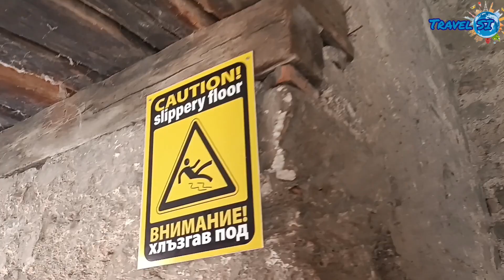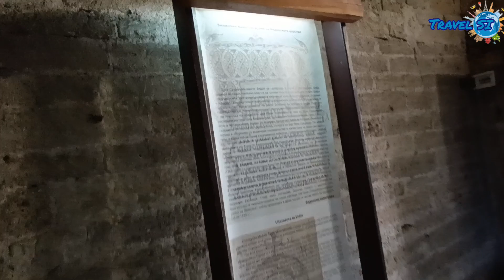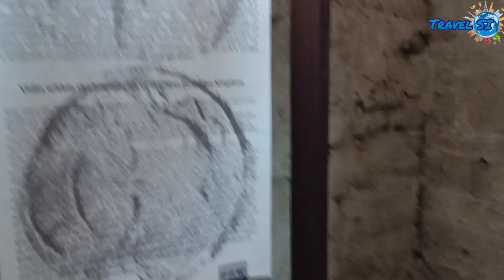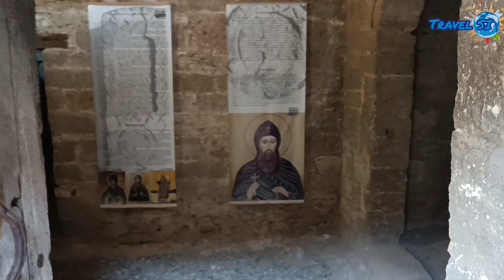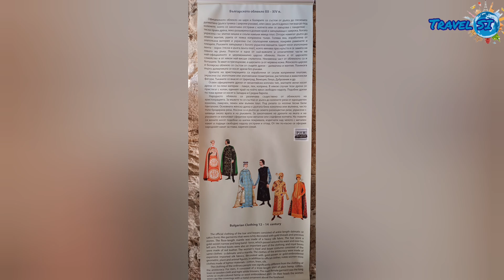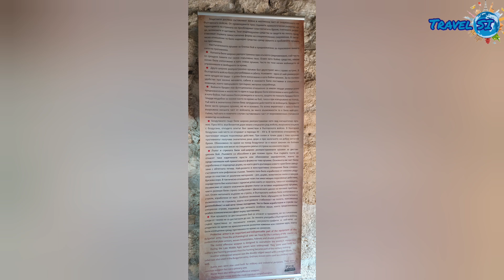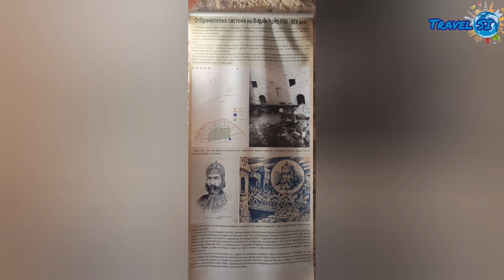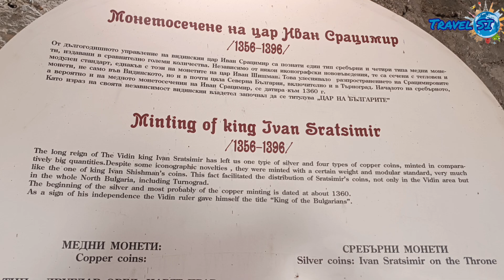Крепост Баба Вида - Видин - България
Здравейте! Това видео е от нашата разходка до град Видин и крепостта Баба Вида.
Приятно гледане!